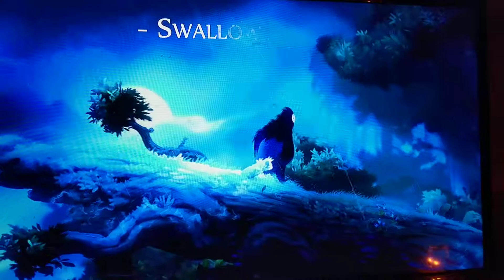Friday Night Gaming (D221)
Hello friends! Just spending my Friday night playing Ori and the Blind Forest. It's pretty interesting and since it's past midnight, I guess I can say it was very engaging lol